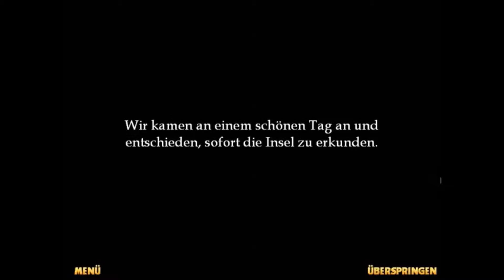Let´s Play Alex Gordon [PC] #01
leichtes Jump & Run für junge Leute

Du bist der Abenteurer Alex Gordon und musst deine Schwester aus den Händen des durchtriebenen Affen-Königs befreien. Finde die verlorenen Teile eines antiken Amuletts, nur so kannst du deine Mission erfüllen. Doch einfach wird’s nicht, denn die Handlanger des Bösewichts werden alles daran setzen, dich auf deinem Weg aufzuhalten!